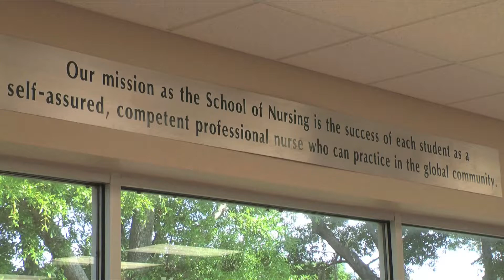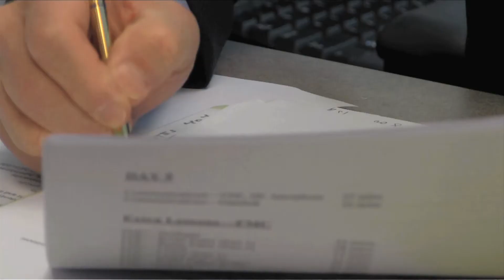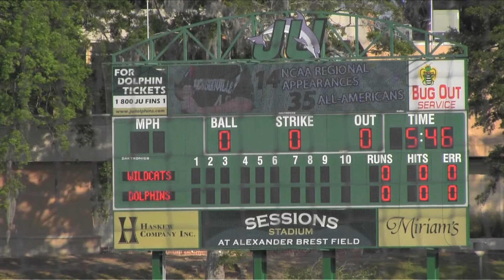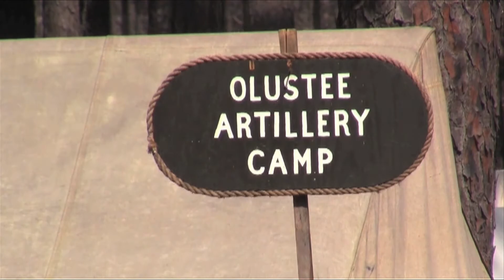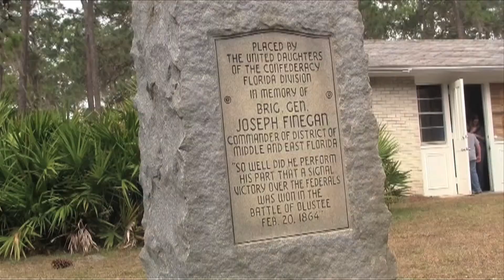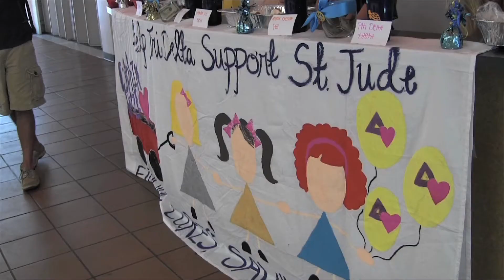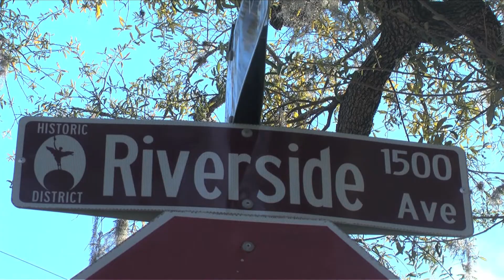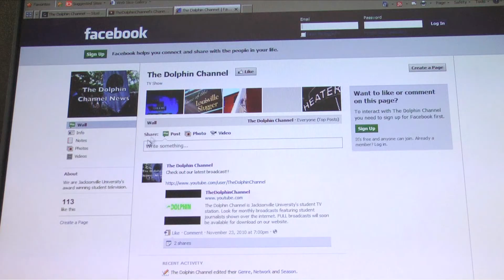Broadcast 5 Spring 2012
News from Jacksonville University's campus and the community.